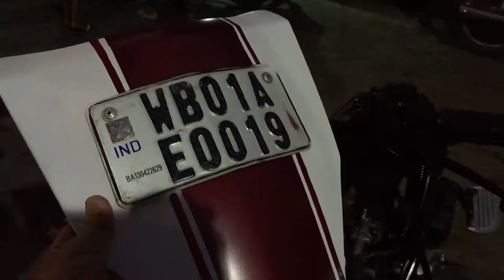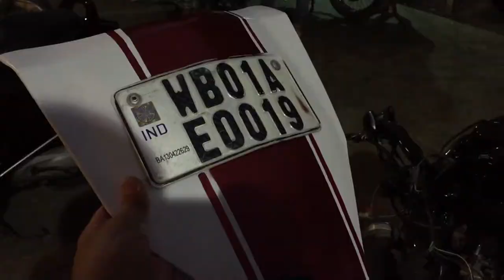My Honda Activa Painting | Classic Paint Job | lambretta style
Paint Job of my Honda Activa 2013 Model. Wanted to give it a classic look as of yesteryear legendary scooter lambretta with Maroon 2 Tone.

Although the body and design of Activa is very different from Lambretta but I tried to do some experiment. Thanks to all the people involved in it for putting in sincere effort to help me come out with this classic coloring experiment.